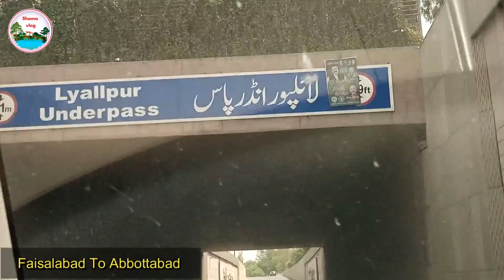Faisalabad to Abbottabad Hazara Motorway Tour Complete Guide to ABBOTABAD | Road Trip | ہزارہ موٹروے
Assalam-o-Alaikum Everyone.
I am Shama Waheed & I am a you-tuber.

My Second YouTube Channel is Vlog Channel name..

My First YouTube Channel is Market Review Channel...
 hazara motorway
موٹروے
beautiful hazara motorway